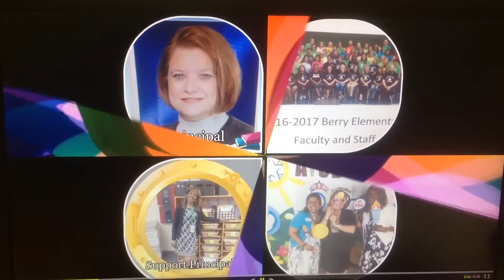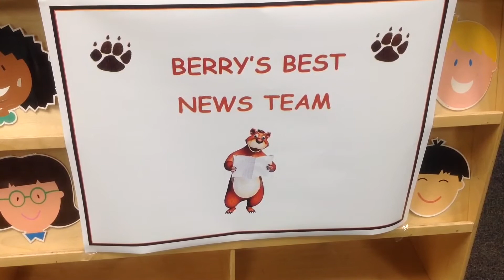WBES NEWS TEAM ANNOUNCEMENTS 5/3/17